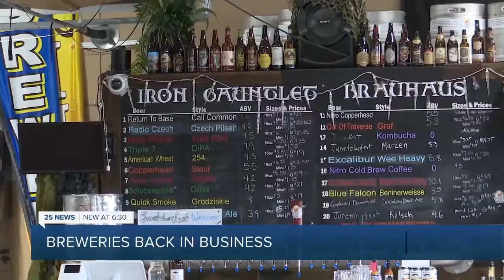Local Breweries thrive after a year of COVID